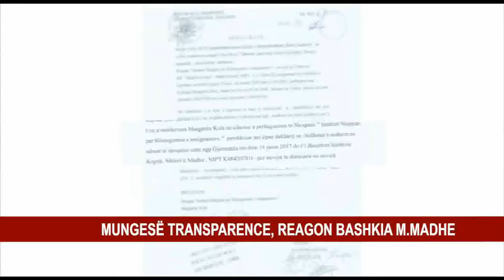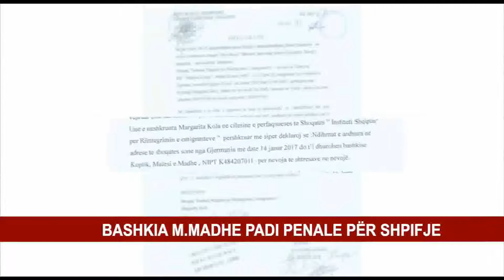MUNGESË TRANSPARENCE, REAGON BASHKIA M.MADHE